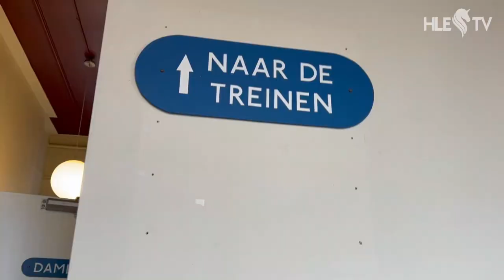MeT dE TrEiN - TJOEK - Miljoenenlijn - KERST EXPRES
TJOEK TJOEK! Een ritje op de miljoenenlijn met de stoomstrein. En niet zomaar een stoomtrein... de Kerstepress in Simpelveld!
Een leuke tocht in een oude wagon en zelf kaartjes knippen!
Een leuk dagje uit met kerstmis

Klik op de bel en mis nooit meer een video ☺ of kik op:

Vind je deze video leuk? Geef dan een DUIMPJE OMHOOG 👍

Vind je het leuk om een reactie achter te laten? Volg ons dan op instagram! Daar lezen we graag jullie berichten en lieve reacties!!

HappyLittleElves is een familiekanaal. Onze video's zijn geschikt voor alle leeftijden. We maken de video's voor onszelf en iedereen die het leuk vindt om te kijken is van harte welkom op ons kanaal. Wanneer video's specifiek zijn gemaakt voor kinderen, is dit aangegeven/geven we dit aan door de juiste instellingen op Youtube.